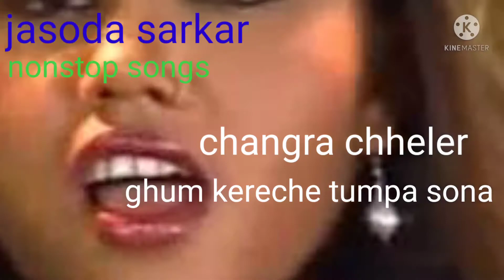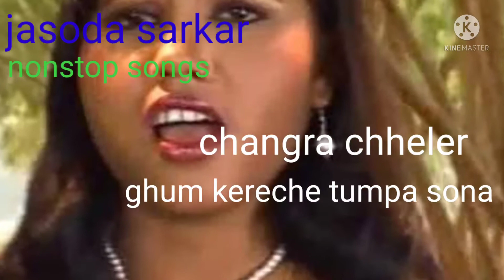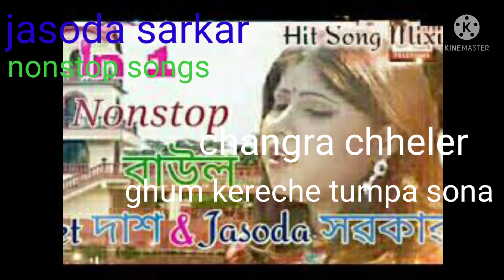changra chheler ghum kereche tumpa Sona চাঙরা ছেলের ঘুম কেরেছে টুম্পা সোনা bangla songs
about this video changra chheler ghum kereche tumpa Sona চাঙরা ছেলের ঘুম কেরেছে টুম্পা সোনা bangla songs
tumpa Sona
changra cheler ghum kereche
bangla songs
jasoda sarkar
djbose n
bangla gan
danc songs